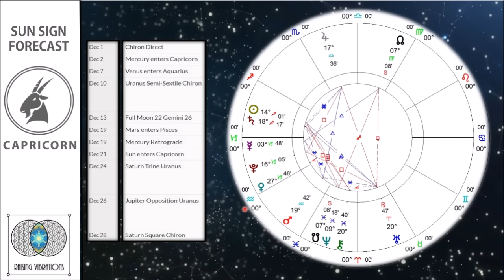CAPRICORN | December 2016 Horoscope | Raising Vibrations Astrology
Twitter : Raising Vibrations @ Sakens
Study & Learn Evolutionary  Astrology.

Astrology |          | Raising Vibrations